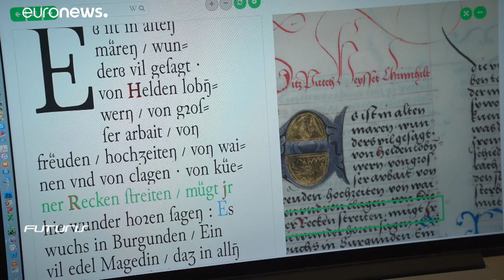Computer helfen, alte Handschriften zu lesen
Das EU-Projekt Projekt READ hilft Wissenschaftlern bei der Digitalisierung alter Bücher.…